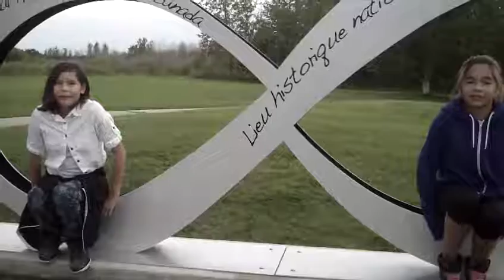Arial & Alaina outside Batoche Museum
Metis Jigging Lessons in Batoche,Sk Sept 5,2014